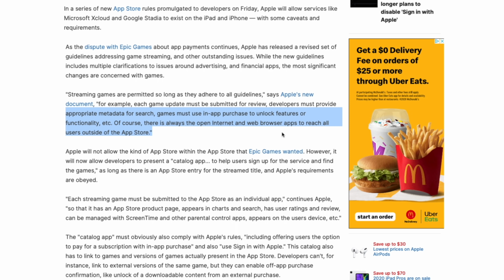Game Streaming is FINALLY Coming to iPhone & iPad!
Apple has modified and added a few App Store Guidelines (3.1.2 and 3.1.3) to explicitly allow for game streaming apps such as Google Stadia and Project XCloud, but they come with a few caveats.